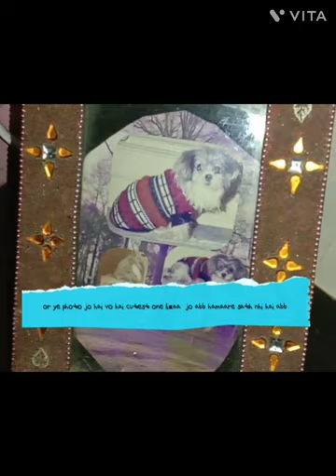Ghr me to safe but bahar.....?@myvlog973#ese mousam se baccho ko bhi dikkat ho gai .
All kids are sleeping and also We are going to be lazy in this rainy day @myvlog973